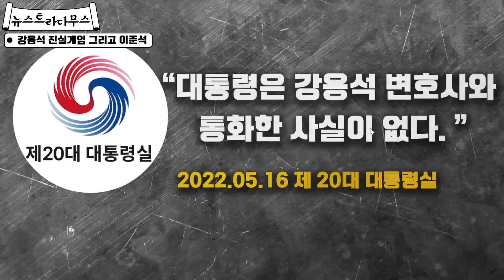진실게임 공방으로 번져가는 윤석열 대통령과 강용석의 통화?! 녹취록의 존재? [뉴스트라다무스]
뉴스트라다무스 라이브는 매주 화,목 오후 4시에 TVCHOSUN 아고라 채널에서 진행됩니다!

윤석열 대통령이 당선인 시절 강용석 경기도지사 후보에게  전화를 했다는 주장이 나와 선거 개입 논란이 빚어지고 있습니다. 강 후보는 한국경제와의 인터뷰에서 윤 대통령이 당선인 시절 본인에게 전화를 걸었으며 "왜 김동연 (민주당 경기지사 후보)을 공격해야지 김은혜 (국민의힘 경기지사) 후보를 공격하느냐. 함께 잘 싸워야 하지 않겠나"라는 이야기를 했다 밝혔는데요. 이에 대해 윤석열 대통령 측은 강용석 후보와 통화한 사실이 없다고 공식 입장을 내놓았습니다. 진실게임 공방으로 번지는 두 사람의 통화! 과연 어느 쪽이 진실을 이야기하고 있을까요? 오늘 뉴스트라다무스에서 자세히 이야기 나누어보도록 하겠습니다.

📌 구독
👍 좋아요